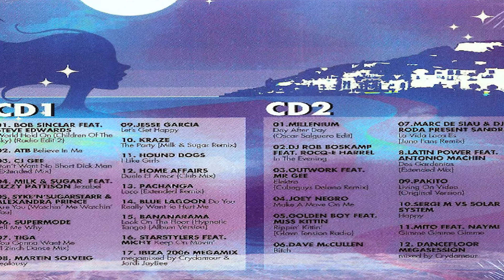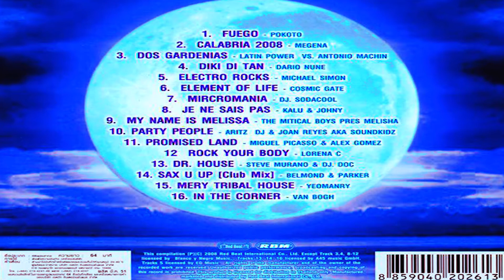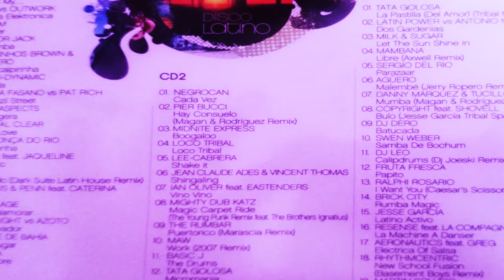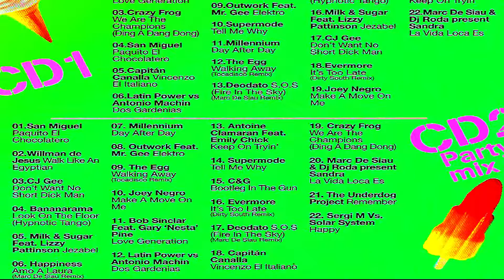LATIN POWER VS ANTONIO MACHIN - DOS GARDENIAS (RADIO REMIX)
History :Remix made by Del Pino Bros & Dj Roda for Blanco y Negro Music. Under the name of the LATIN POWER training. House electronico with batucada and with the voices of Antonio Machin's classic "Dos Gardenias". It worked very well on the dance floors. included in the compilation BLANCO Y NEGRO  HITS 06, DISCO LATINO 08 along with artists such as:
LA PASTILLA-TATA GOLOSA / LIBRE-MAMBANA (AXWELL REMIX)BATUCADA-DJ DERO

Historia ( español ):Remezcla realizado por Del Pino Bros & Dj Roda para Blanco y Negro. Bajo el nombre de la formación LATIN POWER. House electronico con batucada y con las voces del clásico de Antonio Machin “Dos Gardenias”. Funcionó muy bien en las pistas de baile. incluido en el recopilatorio BLANCO Y NEGRO HITS 06, DISCO LATINO 08 junto artistas como :

Recorded production at DEL PINO STUDIOS (BCN) in 2006 by Del Pino Bros & Dj Roda
Label :BLANCO Y NEGRO
Genre : Electronic
Style : LATIN, BATUCADA,DANCE
Produced by : Luis Del Pino ,Víctor Del Pino,Dj Roda
CD & Digital format